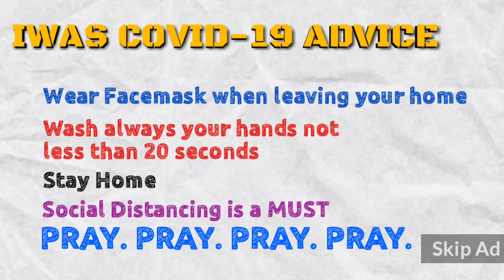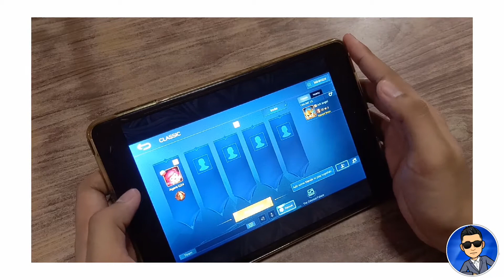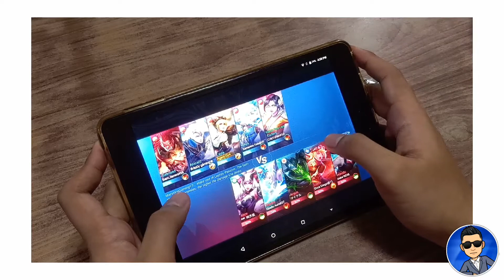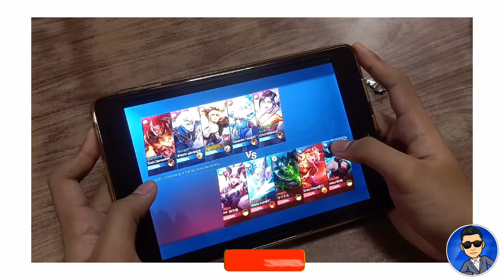MYPHONE BROWN TAB 1 | MOBILE LEGENDS GAME TEST (Rektahang Video lang!)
TITLE: MYPHONE BROWN TAB 1 | MOBILE LEGENDS GAME TEST (Rektahang Video lang!)

Description:
Raw Video of Game Test